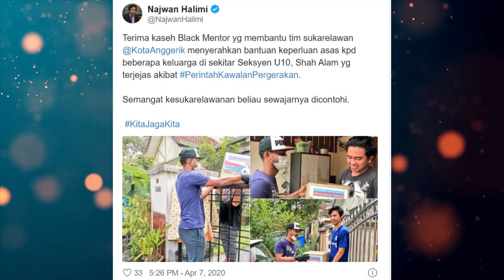BLACK DIKECAM TERIMA BANTUAN : NETIZEN SALAH FAHAM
BLACK DIKECAM TERIMA SUMBANGAN : NETIZEN SALAH FAHAM

Penyanyi Black Hanifah terus menjadi mangsa pembulian siber apabila gambarnya memegang sekotak barangan bantuan telah disalah erti oleh sesetengah pihak.

Semuanya gara-gara satu posting di Facebook yang mendakwa Ahli Dewan Undangan Negeri (ADUN) Kota Anggerik, Najwan Halimi tampil menghulurkan bantuan kepada Black di hadapan rumahnya.

Walaubagaimanpun, perkara itu bertentangan dengan apa sebenarnya yang berlaku kerana barang berkenaan adalah sumbangan daripada Black.

Perkara itu dijelaskan menerusi satu posting di Twitter rasmi Najwan.
Berita penuh di Gempak.com